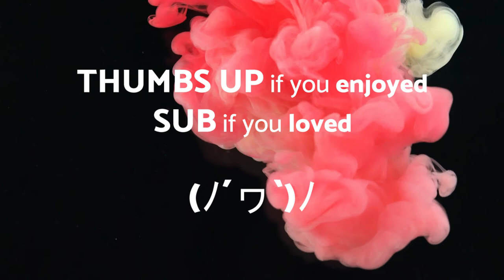Minneapolis - DANCE - No Copyright Music Original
🎦 The video you are watching is: 🎦 Minneapolis - DANCE - No Copyright Music Original